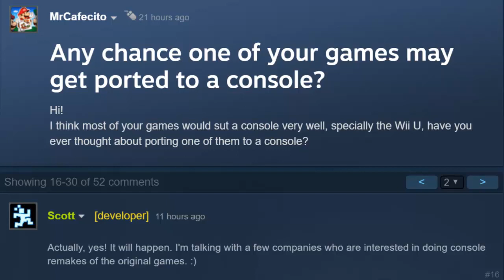FNAF en consolas confirmado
Scott cawthon el creador de FNAF a confirmado que saldra para consolas y segun el el juego sera re echo talves en 3D para que se adapte mas la jugabilidad a controles de consolas